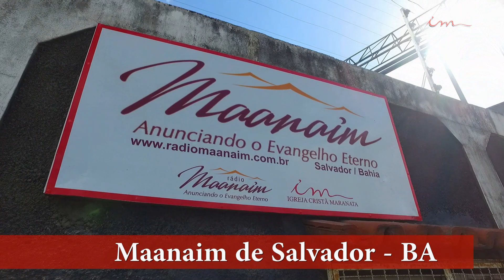Igreja Cristã Maranata: conheça o Maanaim de Salvador (BA)